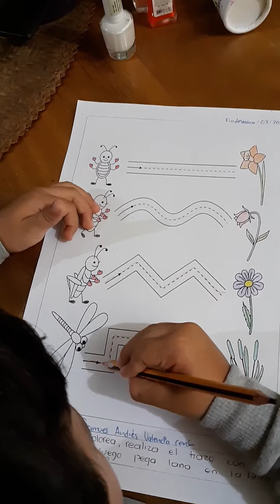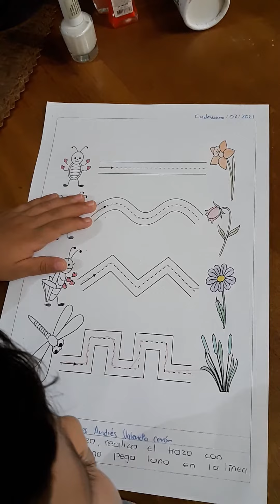trazos Samuel Valencia Ceron